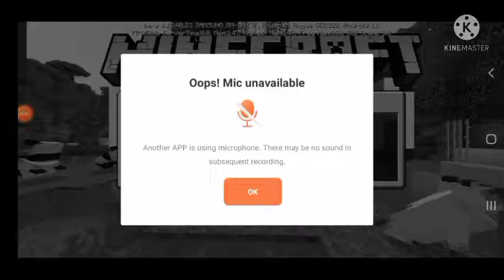playing black clue server in minecraft with @a2zgamer server real name- surviving sheep server #1